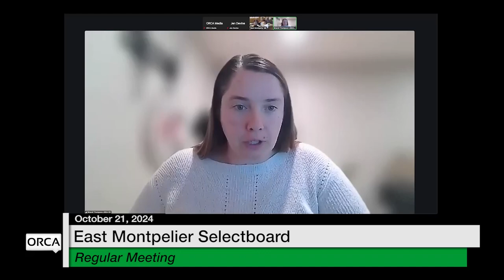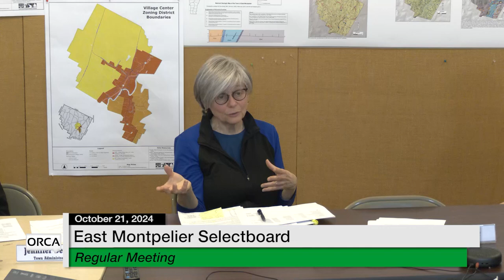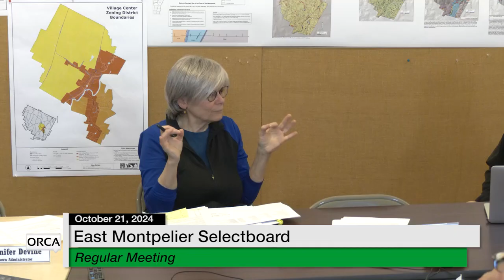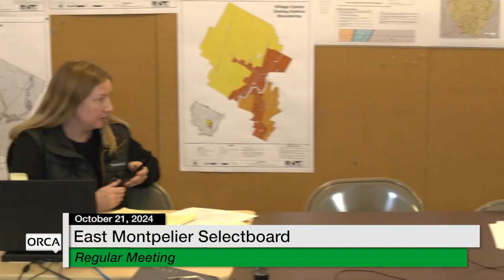East Montpelier Selectboard - October 21, 2024 [EMSB]